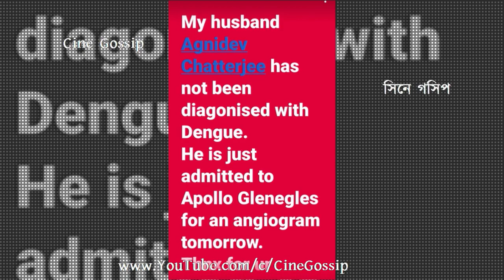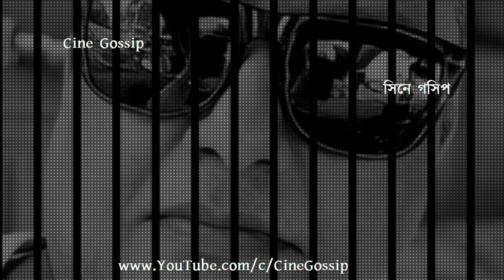হাসপাতালে ভর্তি সুদীপার স্বামী ! Agnidev Hospitalized, Sudipa Chatterjee-র Husband এর Health Update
Sudipa Chatterjee husband Hospitalized, How is Sudipa Chatterjee's husband Agnidev Chatterjee health condition? Why Sudipa Chatterjee's husband admitted in Hospital? Tollywood Director Agnidev Chatterjee in Hospital, Why? Watch What Agnidev Chatterjee's wife Sudipa Chatterjee says on her husband health condition & why Sudipa's husband hospitalized. Zee Bangla Rannaghor famed Sudipa Chatterjee says why her husband Agnidev admitted in Hospital and how is Sudipa Chatterjee's husband health condition.

হাসপাতালে ভর্তি সুদীপার স্বামী, অসুস্থতা নিয়ে সুদীপা চ্যাটার্জী কি বললেন জানেন? পরিচালক অগ্নিদেব চ্যাটার্জী অসুস্থ, ভর্তি হাসপাতালে, কি বললেন স্ত্রী সুদীপা চ্যাটার্জী